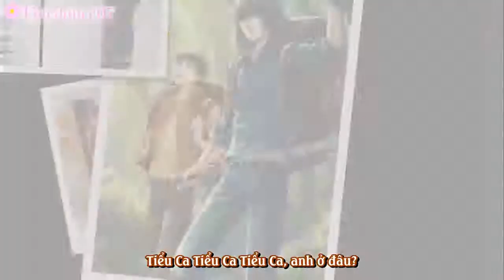[Vietsub][ĐMBK] Tiểu Ca, không thể được